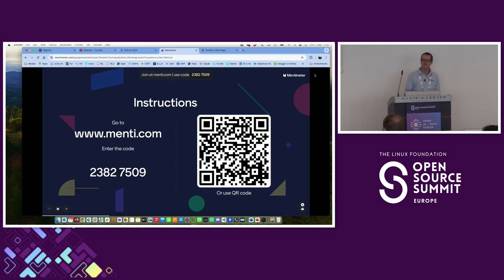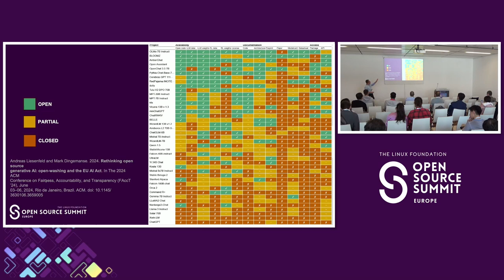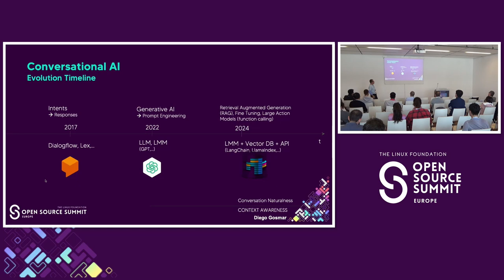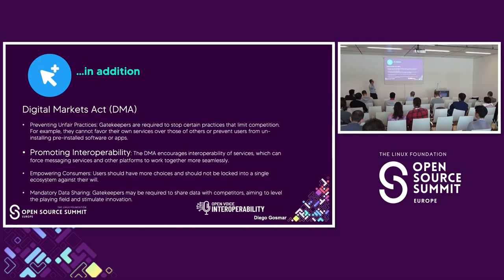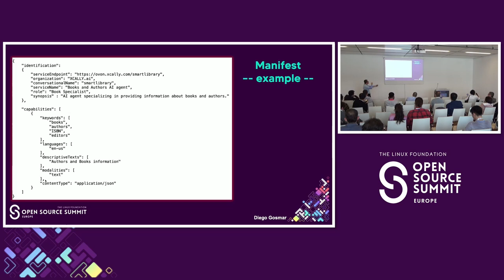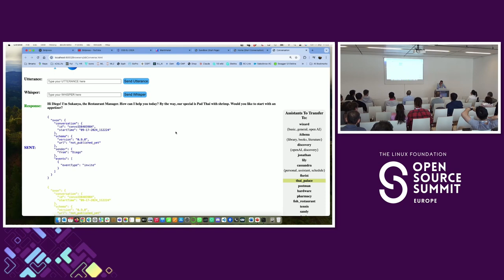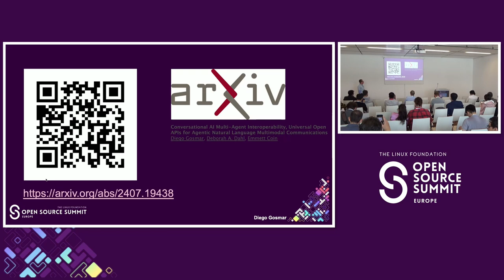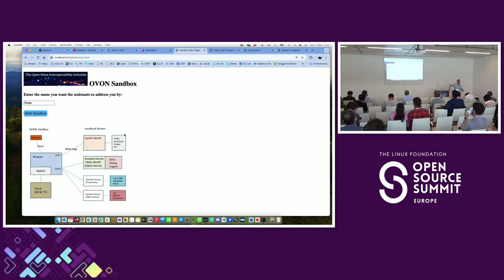Generative Conversational AI Interoperability - Diego Gosmar, OpenVoice Interoperability, LF AI&DATA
Generative Conversational AI Interoperability - Diego Gosmar, Open Voice Interoperability, LF AI&DATA

We will explore Conversational AI that works like the Web. In this talk, we explore the pivotal role of OVON Specs in the Open Voice Network's Interoperability Initiative. We highlight how OVON Specs are crucial in crafting a universal, open-source AI voice interface for seamless cross-platform assistant integration. We'll delve into OVON Specs' practical applications and collaborative potential, showcasing their versatility and impact in the evolving landscape of conversational AI, and how they're shaping the future of voice technology. When we talk about the combination of Voice and AI, it’s not just about a new way of communicating, instead, we are dealing with a human biometric feature unique to us. It's useful to design standardization protocols and guidelines for Conversational AI interoperability and scalability: we will run through the current architecture proposed by the Open Voice Interoperability group, part of the Linux Foundation, working on the Conversational AI Universal API Message envelope specifications for interoperability: we will share how to play with the available sandbox and some ethical use cases powered with AI Retrieval Augmented Generation as well.